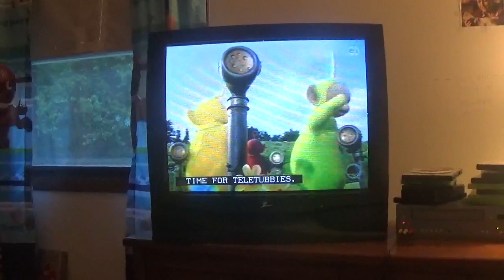Tubby Clip Time S2: Opening To Making Flowers (US Version)